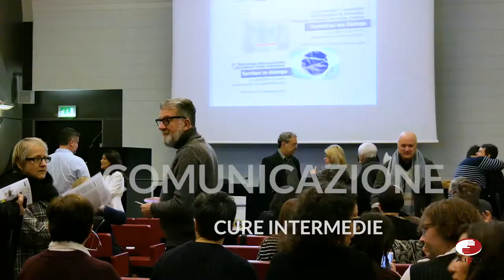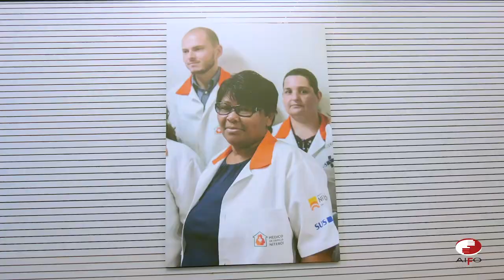Laboratorio italo-brasiliano 2020 - Territori in dialogo (SHORT)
Dal 17 al 22 febbraio si è tenuta la 9° edizione del laboratorio internazionale italo-brasiliano, una manifestazione ricchissima di eventi di scambio e confronto. In questo video mostriamo l'evento di apertura del workshop, nell'Aula Magna della Regione Emilia-Romagnal. Le fotografie fanno parte del fotoreportage di Bianca Maldini “Territori in dialogo”. Il reportage documenta il progetto RERSUS (Cure intermedie: confronto e trasferimento di strumenti gestionali tra Italia e Brasile), promosso della Regione Emilia-Romagna, gestito da AIFO e dalla OnG brasiliana BRASA - Brasil Saúde & Ação con la partecipazione di tre Aziende USL (Modena, Parma e Romagna), due Università (Università degli Studi di Bologna e Parma) un municipio (Castelfranco Emilia), due Università brasiliane (Federale Fluminense – UFF; Rio de Janeiro - UNIRIO) e due municipi (Niterói e Nova Friburgo).

Credit musicali: Flying High by FREDJI